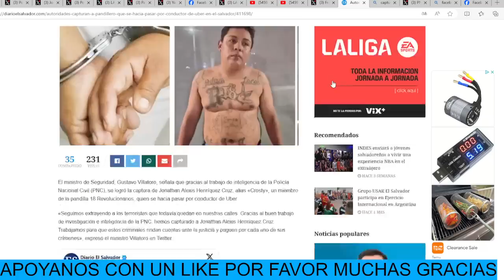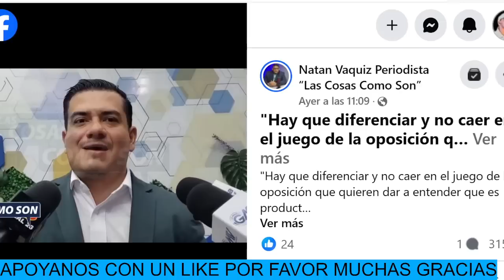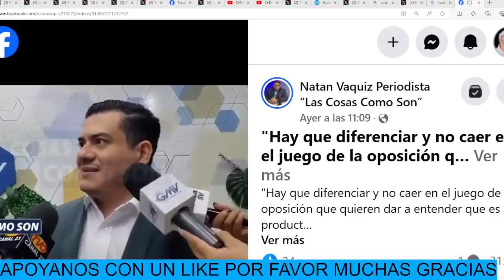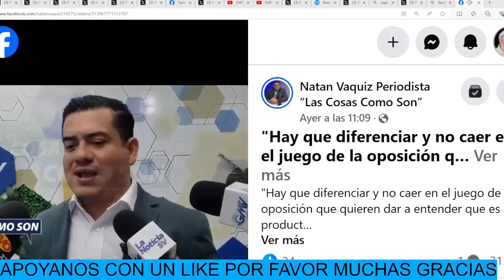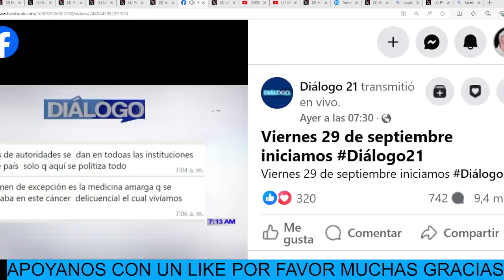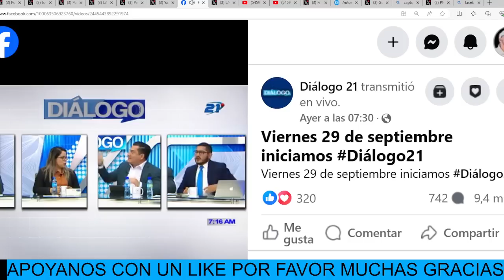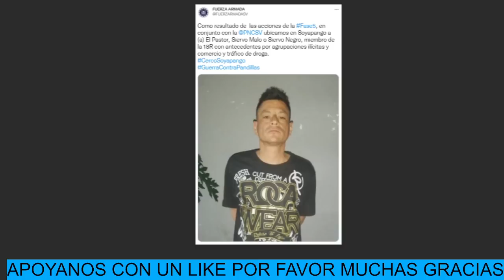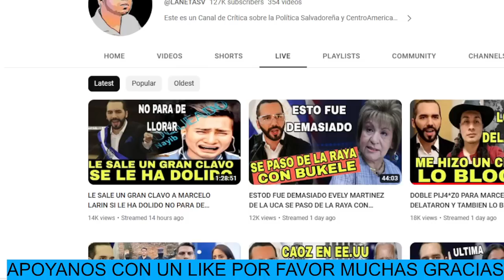CAEN PASTORES F4LSOS QUE EN REALIDAD ERAN MALACATES , DECOMISAN MILES DE DOLAREES EN EFECTIVO